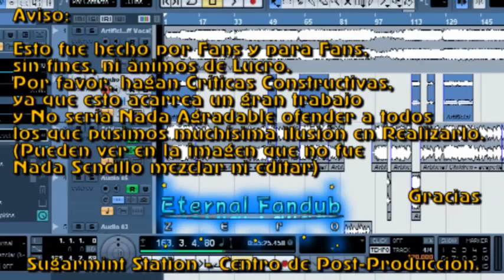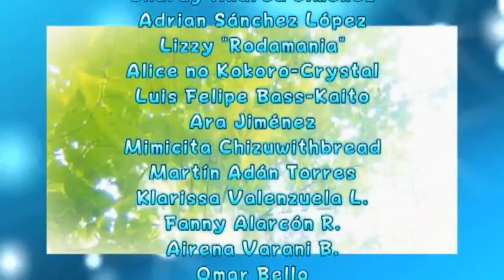Reboot Fandub Español Latino Trio Satsuna Guminya Esika